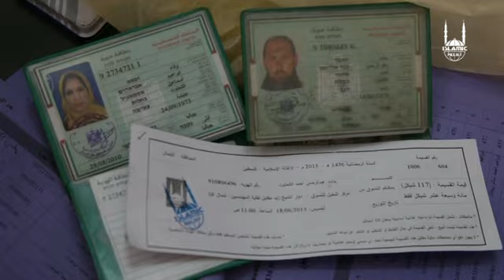Ramdanactie Gaza 2015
Help een arm gezin!
Doneer een voedselpakket voor slechts € 25,- met daarin voedingsmiddelen voor de maand Ramadan.
Ga naar of stort je gift op NL30INGB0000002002 met omschrijving 'Ramadanvoedselpakket'.